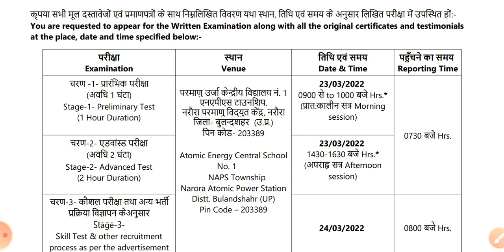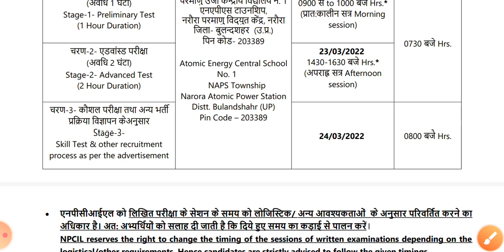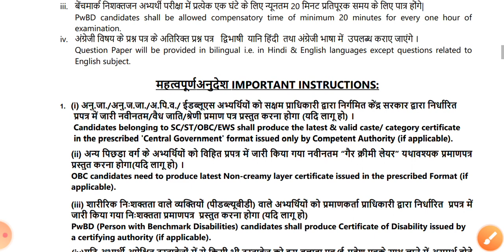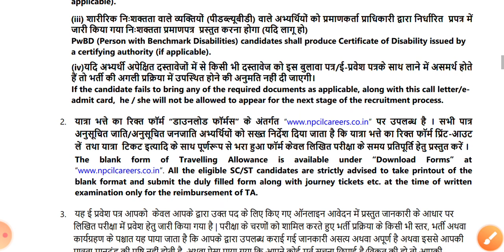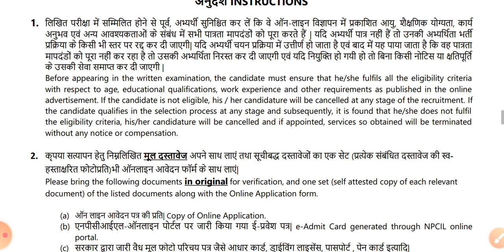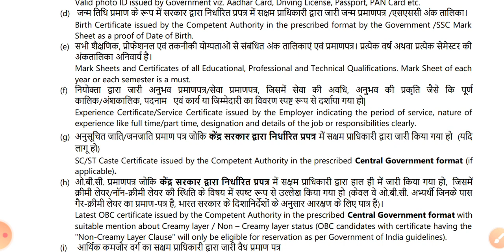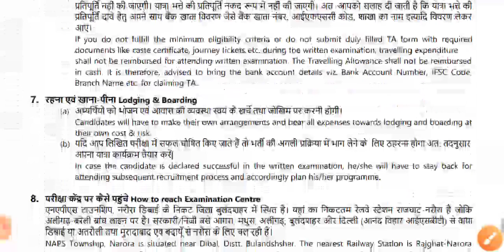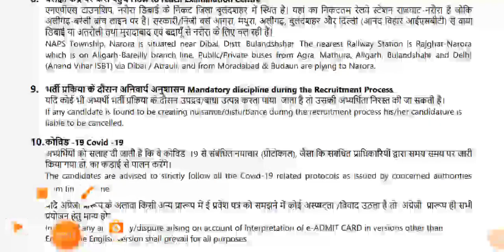npcil narora exam date 2022 | npcil latest news | npcil admit card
npcil admit card
npcil narora exam date 2022
npcil narora admit card
npcil ke bare mein jankari